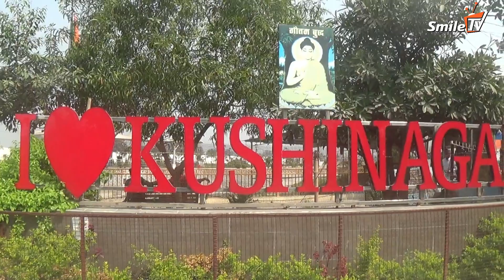I ❤ KHUSHINAGAR | 😎 Amazing Park | Video Vlogs